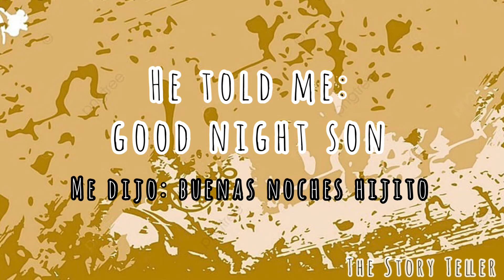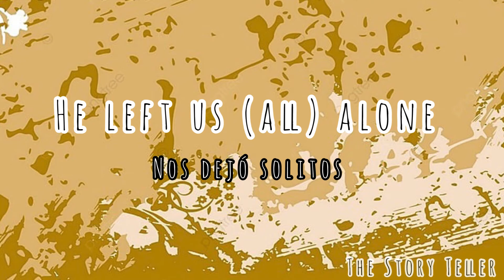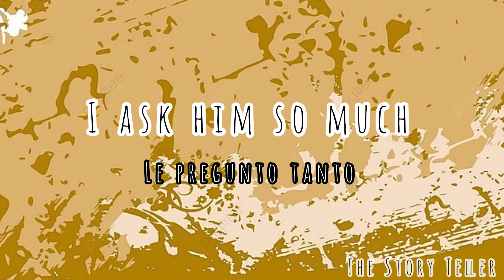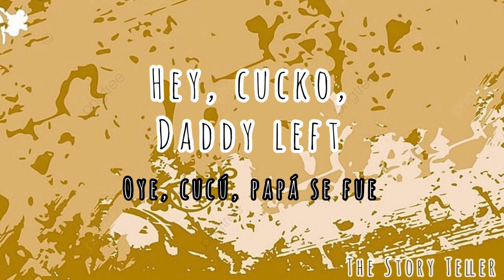Reloj Cucú - Mana (English Translation)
So this is the first video I did on translating, so I’m not to sure how well the words convey the song’s message.

The words in parentheses are words that aren’t really needed in the translation, but I feel are necessary to make it more comprehensible.

I never really realized that in Spanish there’s more words of affection towards something than in English, until this video that is. So that’s why some words are in parentheses, for those words that the English language lacks.

This song is Reloj Cucú by Mana (a very popular Mexican band).